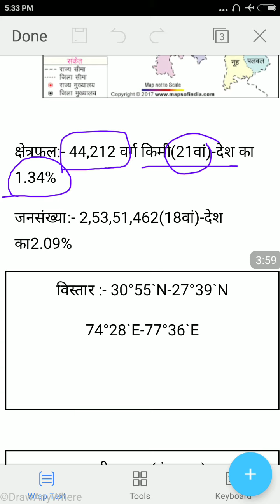हरियाणा की स्थिति ,विस्तार एवं पड़ोसी राज्य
Haryana gk , location (latitude and longitude),and border states of haryana and border touching districts